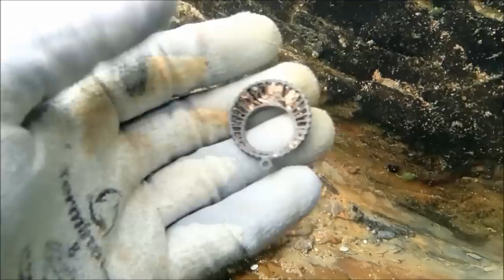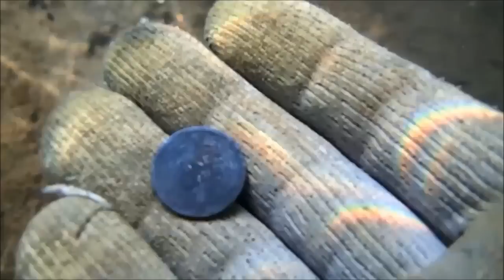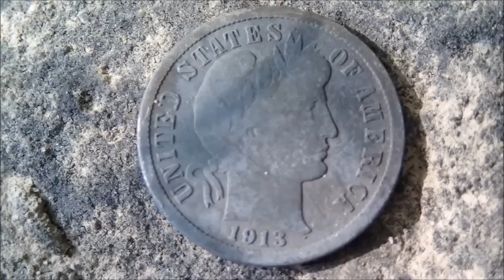Snorkeling For River Treasure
In this video I check out a spot in the river that supposedly has silver coins scattered about. I don't use a metal detector because there is so much trash there and it's easier to just fan the bottom and look for stuff.

zz